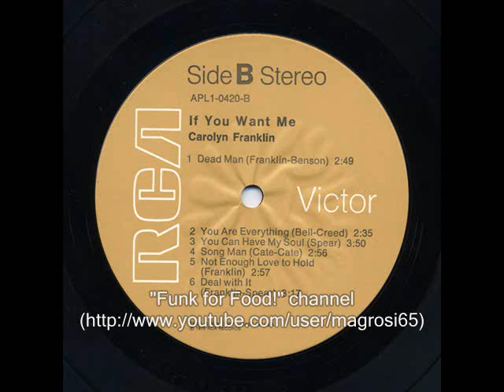Carolyn Franklin - Deal with it - 1976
My selection work involves considerable investments of resources and time.